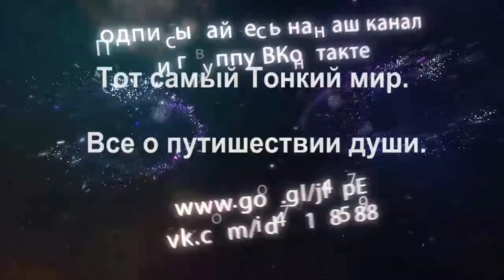Что происходит с душой после "смерти". Подробности...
В этом сеансе мы проходим с вами весь путь души после перехода (смерти), до совета и даже дальше. Каждый из вас проходил этот путь и не единожды.
 Если у вас возникли вопросы или интересуют подробности, пишите в комментариях.